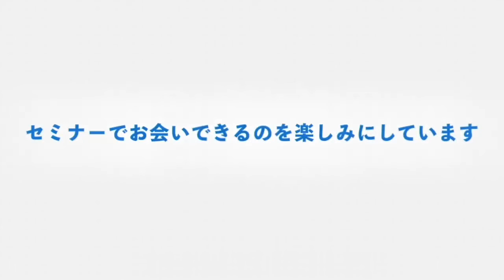体験こそが成長の源であるvol.2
【セミナー開催数・サポート満足度 業界No.1】
理学療法士（PT）、作業療法士（OT）、言語聴覚士（ST）、柔道整復師、鍼灸師などのセラピスト向けセミナー
​〜「仕事にやりがい」を、「職場に働きがい」を、「人生に生きがい」を〜

◇セラピストフォーライフの強み
１．信頼できる講師のみを厳選
２．臨床で結果を出せる情報のみを厳選

◇サポート充実度No.1
・全セミナー復習・実践用PDF
・全セミナー復習用動画・録画視聴可能
・全セミナーで、開催後のフォローアップ（ライングループ）
・全セミナーで開催前の資料紹介
・全セミナーで開催後のセミナー詳細報告と開催後の申込み可（録画視聴）